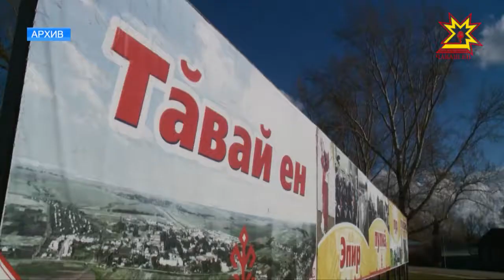Глава республики подвел итоги социально-экономического развития Янтиковского района.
О ключевых показателях и задачах на будущее — в сюжете  Дмитрия Ковалёва.